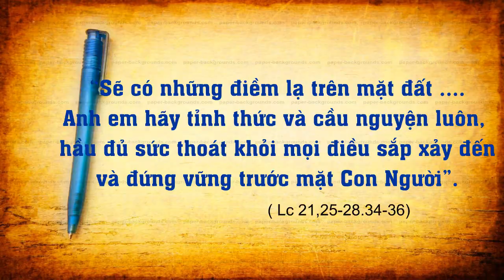Tỉnh thức và sẵn sàng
Tuần I Mùa Vọng - 2018